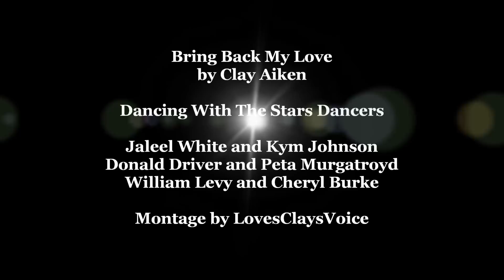Clay Aiken - Bring Back My Love - Dancing With The Stars Season 14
Dancing With The Stars Season 14 dancers Jaleel White and Kym Johnson,
Donald Driver and Peta Murgatroyd, William Levy and Cheryl Burke dance to Clay Aiken's "Bring Back My Love". This song is available on Clay's new CD Steadfast.